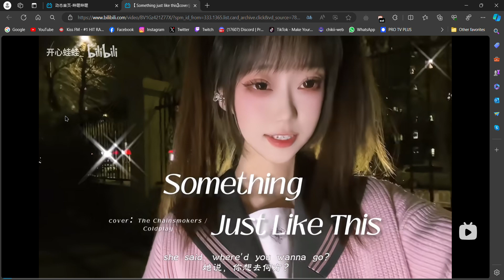React to beautiful 🇨🇳Chinese Girls🇨🇳 (Ep 12): Happy Frog - Something just like this (Cover)